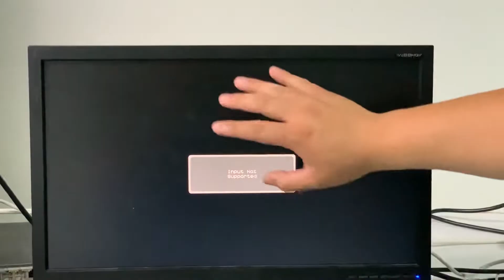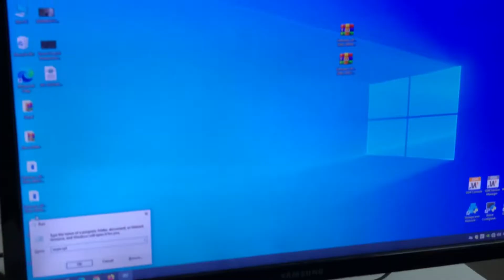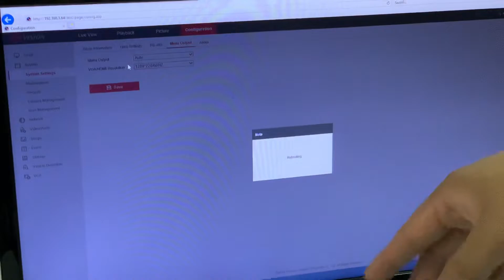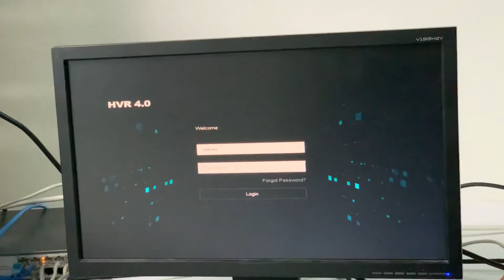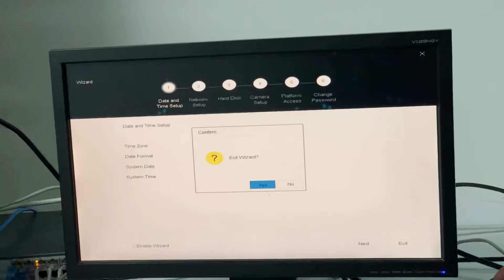Hik Vision DVR’s display out of range. Step for solution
Item Involve;

Hik Vision DVR
18.5” LED Monitor
PC workstation with SADP tools.

*Remember, as long able access to browser to do the resolution setting.